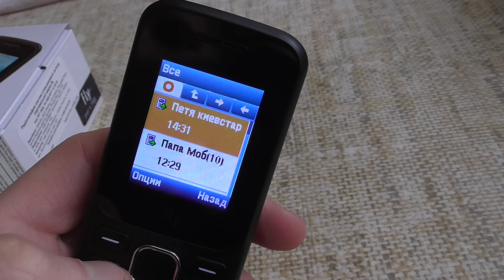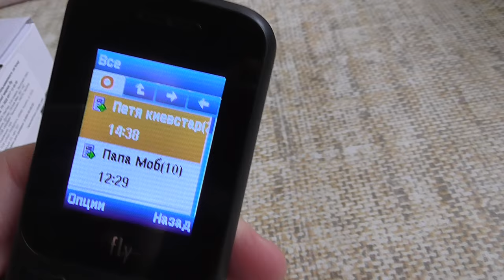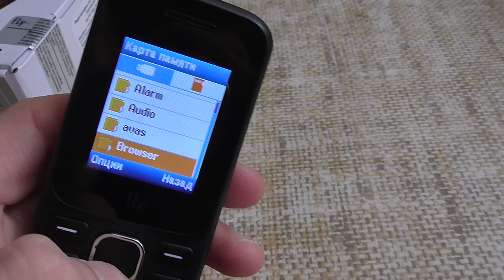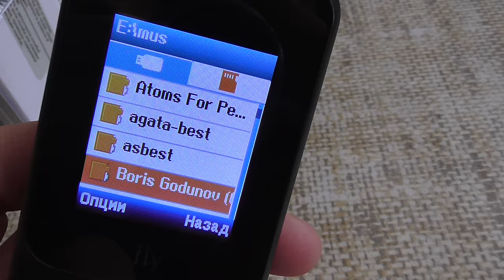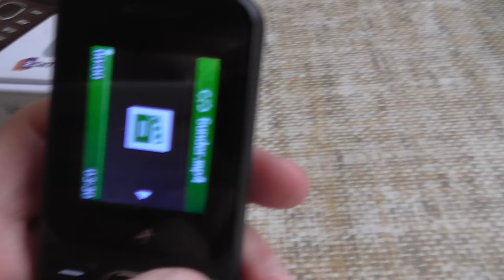Fly FF 178, второй, дополнительный обзор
Дополнительный обзор моего телефона.